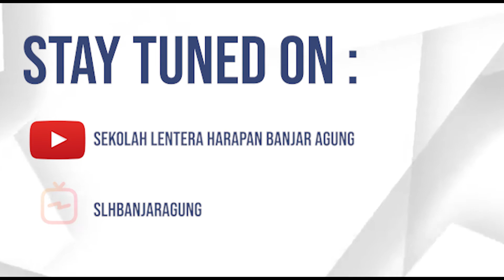Launching - Lentera TV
Hai - hai, ada yang baru lagi nih, kali ini , SLH Banjar Agung, akan meresmikan program Lentera Tv, yang akan berisi update apa saja yang terjadi disekolah kita tercinta SLH Banjar Agung.
Nantinya Lentera Tv akan hadir dalam 2 siaran, di akun Youtube SLH Banjar agung ini juga diakun Instagram sekolah.
With Love :
-SLH Banjar Agung Operation Team-